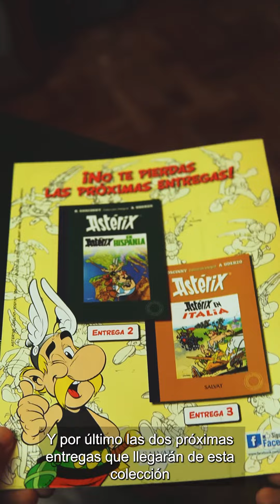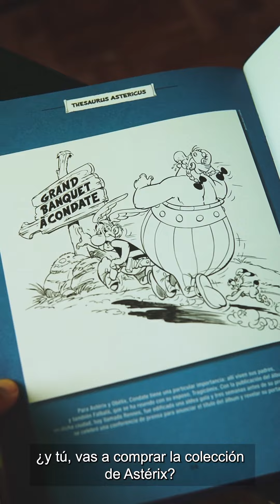Primer Tomo de la Colección Integral de Asterix en Perú 🇵🇪 | Chico Viñeta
Pruni trae una nueva colección de cómics a los kioskos del Perú. Asterix esta de vuelta 🙌🏽